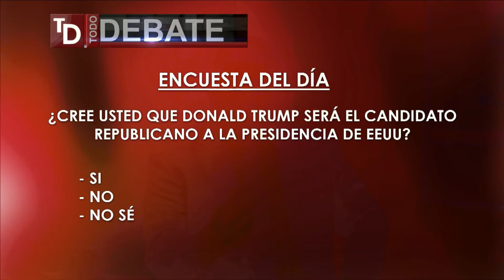Entrevista a Matías Farías y Eladio Arnesto - Todo Debate con @NelsonRubioTV 16 Marzo Parte 4